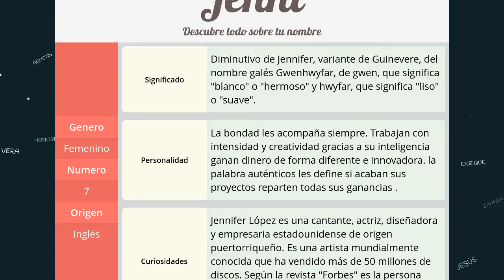Significado de Jenni, nombre Inglés para tu bebe niño o niña (origen y personalidad)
Descubre el significado del nombre (Inglés) Jenni y el origen de su procedencia. En la fuente original podras descubrir la personalidad y algunos datos curiosos del nombre para tu bebe.